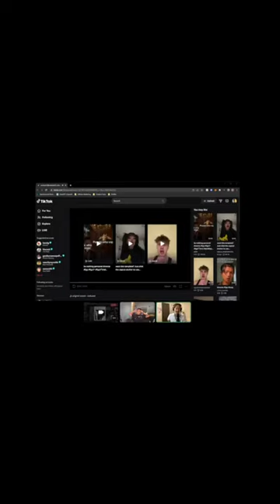is it love? or is it a trap?